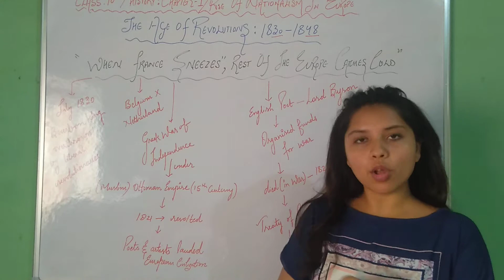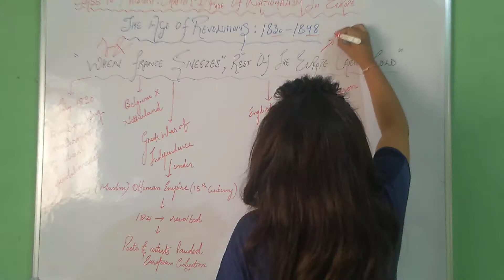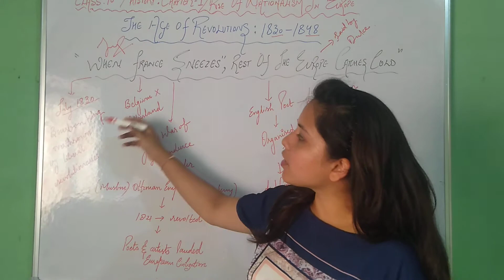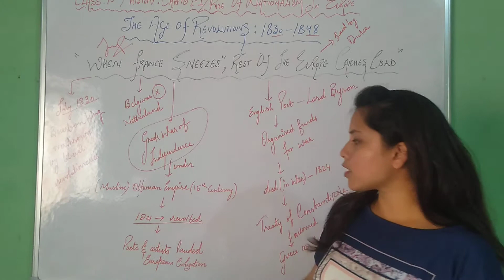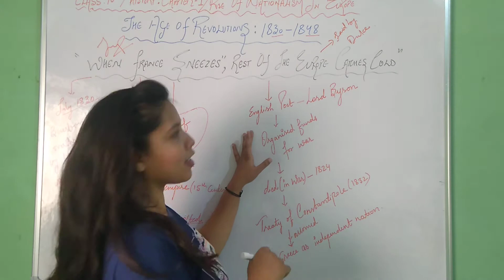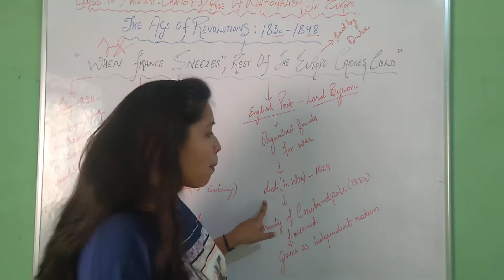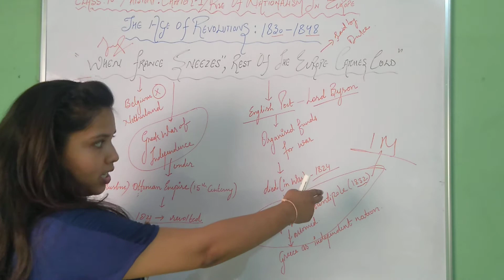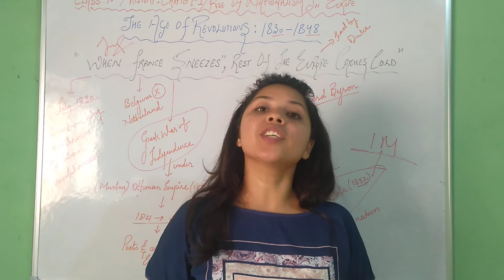GREEK WAR OF INDEPENDENCE/AGE OF REVOLUTIONS/ NATIONALISM IN EUROPE/HISTORY: CH- 1/EDUFLY/NANCYGUPTA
HELLO DEAR STUDENTS , WELCOME TO EDUFLY ASSOCIATED WITH WINGS ! DARE TO FLY , NOW ON PLATFORM OF IMPARTING EDUCATION TO STUDENTS , NO MORE WORRIES EDUFLY WILL HOLD YOUR HANDS TILL THE LAST DAY OF YOUR FOR EXAMINATION PREPARATION . THIS VIDEO IS DEALING WITH SUBJECT SOCIAL SCIENCE , SUB SUBJECT HISTORY CHAPTER NO. 1: RISE OF NATIONALISM IN EUROPE , TOPIC :GREEK WAR OF INDEPENDENCE : AGE OF REVOLUTIONS - 5 MARKS BOARDS TO BE ASKED IMPORTANT QUESTION - CLASS 10 - CHAPTER NO.1  .